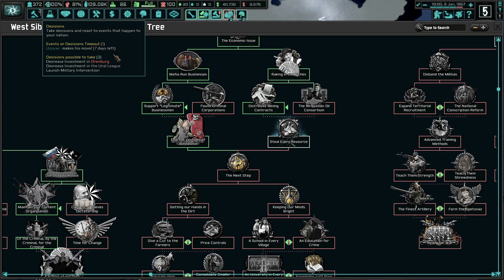West Siberia Will Be Full Of Thieves Loyal To Ioseliani! Hoi4 - TNO, Community Expansion, Yugra #3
Yugra is a land of thieves and criminals who escaped from the dreaded Vorkuta gulags. However, we have a chance of full redemption for those of us who wish to make Russia a better place. With Jaba Ioseliani at the helm, we will reunite all of Russia!

Mods Used:TNO: The Community Expansion, Player-led Peace Conferences, State Transfer Tool Mod